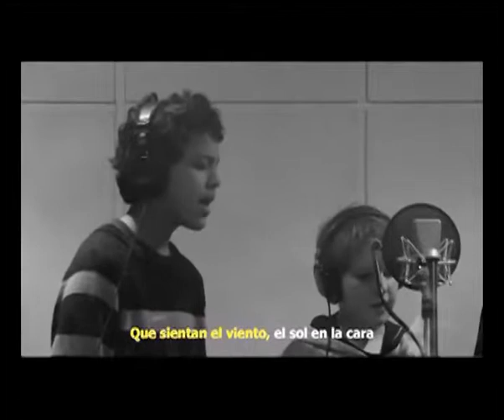DEVUELVAN LOS PADRES...HIMNO OFICIAL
Comercial del Ministerio de Turismo y Deporte realizado por la agencia Young & Rubicam